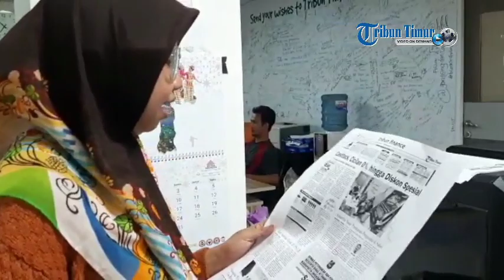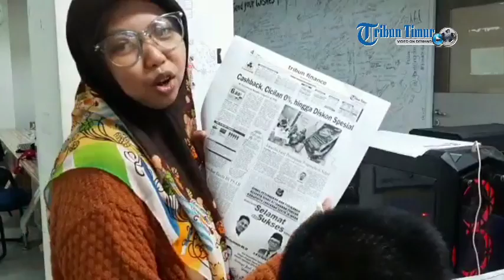Suasana Kru Redaksi Sedang Kerjakan Koran Edisi 2 Oktober 2019